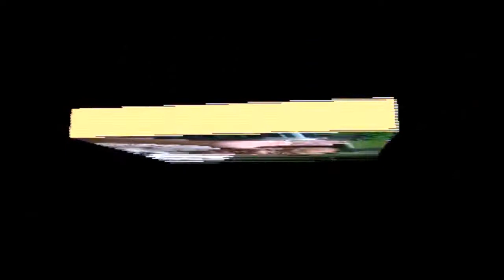CISEENG GUNUNG SINDUR BOGOR.